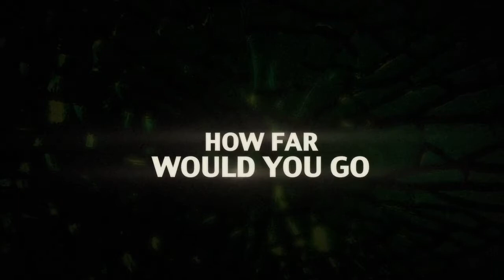Broken Faith Trailer HD